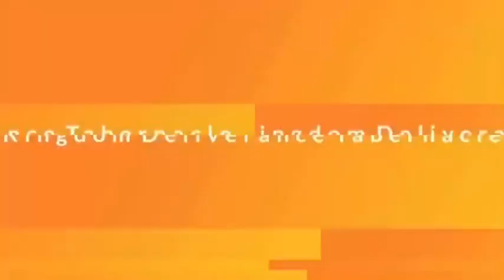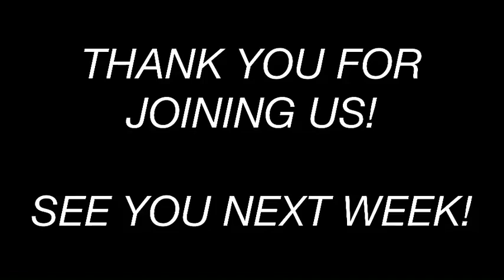Kingdom Deliverance Tabernacle 2/7/2021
Day 7 of our 21 days of Consecration!